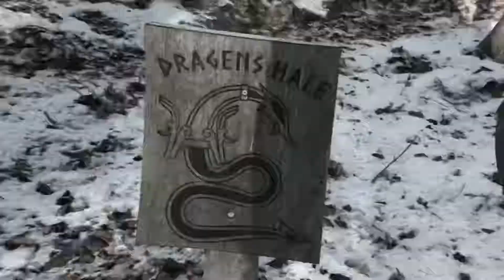Awesome winter trail at Furesø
Fantastisk vinter trail og sol med Peder som har krudt i stængerne😊  29. Jan 2019 på det røde Mtb spor ved Furesøstien